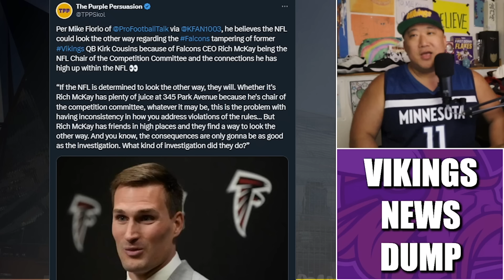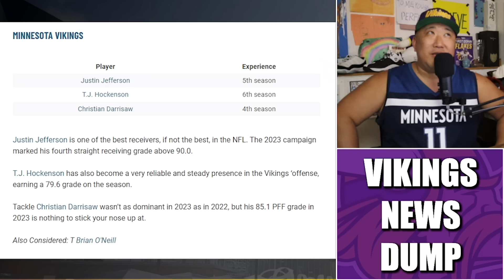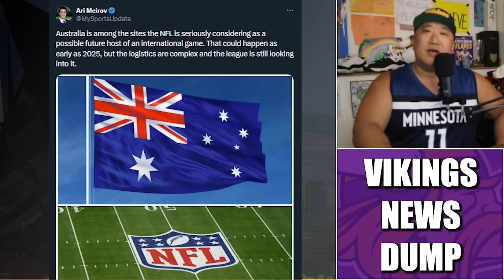Minnesota Vikings News Dump (5.23.24) | JJ in MN, 2026 Draft in Pittsburgh, Don't Sleep on the Vikes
Minnesota Vikings News Dump for Thursday, May 23rd.